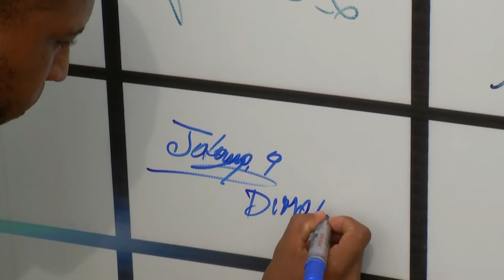AMATEUR LEAGUE | OVER 30 | ENTRREVISTA JHOAN MINA - JUGADOR CLINIDEP